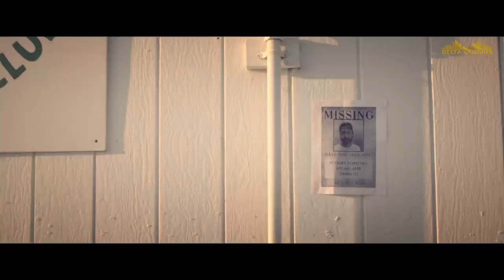Latest Punjabi Song 2020 | Show Off - Romie Gill | Shipra Goyal | Veet Baljit | New Punjabi Songs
Delta Studios present the Latest Punjabi Song for 2020 in the voices of Romie Gill and Shipra Goyal.

MUA: Aliesha Williams ( indigenous barbie )

Latest Punjabi Song of 2020, New Punjabi song of 2020 by Shipra Goyal and Romie Gill.